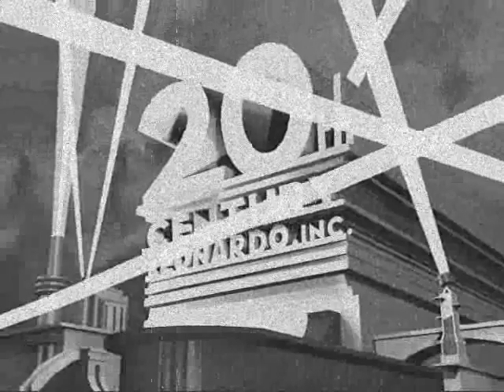New 30th Leonardo López's Logos - Through Time - 85th Anniversary (2018)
Celebrating 85th Anniversary

Credits for this all authors models